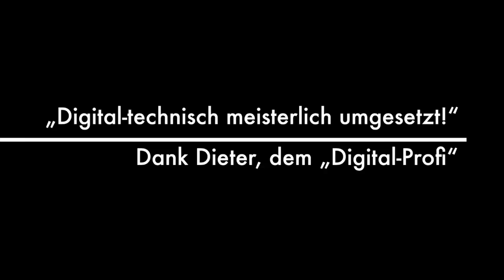Wolfgangs Gartenbahn; Modellbahnland Arts TV, Trailer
Trailer; Wolfgangs Gartenbahn
Modellbahnland Arts TV 2016,
Spur G; LGB, Piko Spur G
Der Film zur Gartenbahn folgt hier im August 2016!